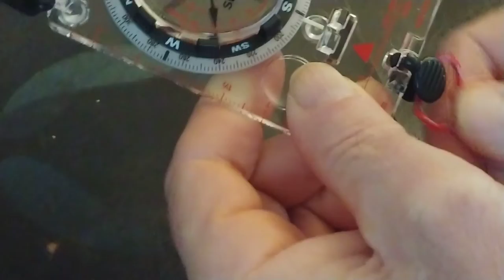why i don't trust suunto compass quick release &better lanyard option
I love the suunto mc2 compass and I've owned a few over many years.  I also own and love a k&r alpine compass that I have had since 2013.  Prior to that I owned many other compasses of similar style.  To me they are nearly identical in features except the suunto has this quick release feature that I have never trusted from the time I have seen it.  I just knew from my outdoor experience in wilderness survival, long distance hiking, and search and rescue that it would fail.  Many of the places I go require you to go off trail, through heavy brush and tall weeds.  So it seemed logical that quick release was its weak point.  So while putting together a new kit i remembered a conversation with a friend telling me a story about practicing for a land navigation SAR course last year only to look down and their compass was missing off their lanyard. I knew right away why and I kind of interrupted and filled in the story (just the details made me realize it was a suunto compass and he had used the quick release feature).  I've never trusted the suunto quick release and in this video i show you why along with my solution that has never failed me in over 20 years of land navigation. So all of my compasses used in search and rescue, wilderness survival, and long distance hiking all use this method for securing the lanyard to the compass.